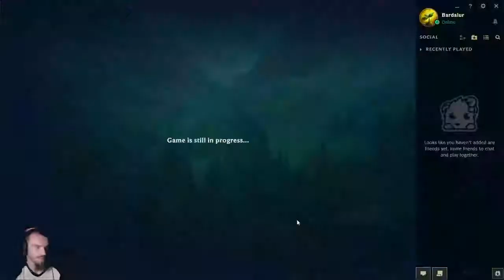LoL, monkeys, ur_mom, Bronze-age